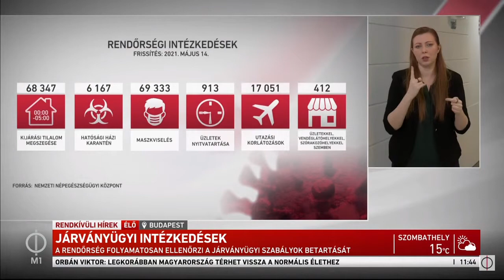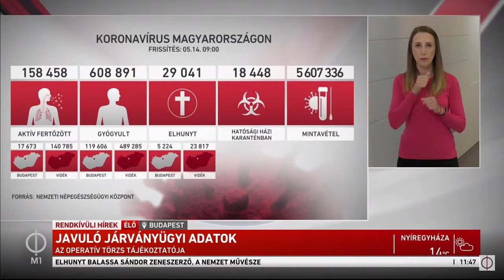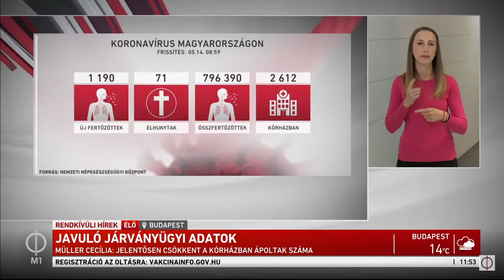Az operatív törzs tájékoztatója a koronavírus-járvánnyal kapcsolatos fejleményekről